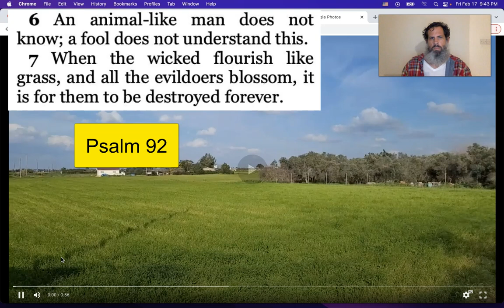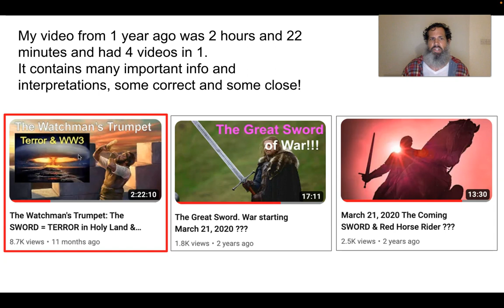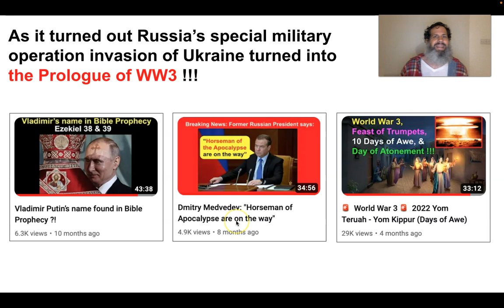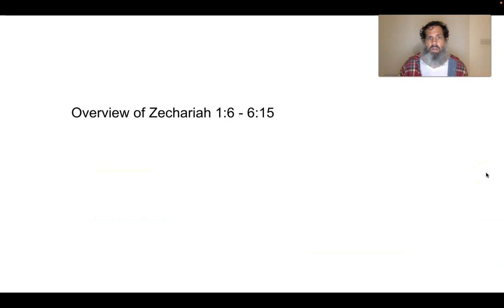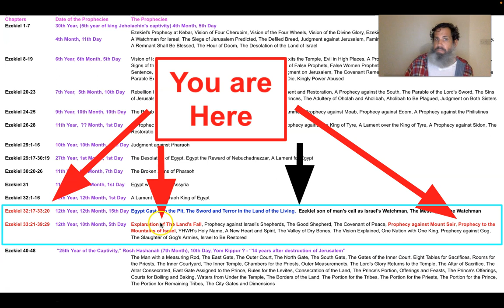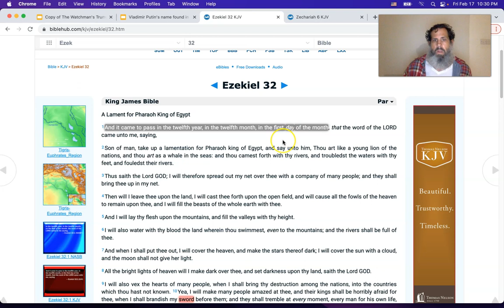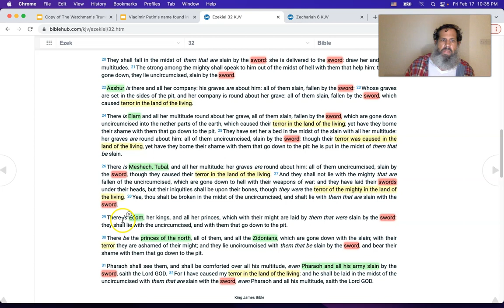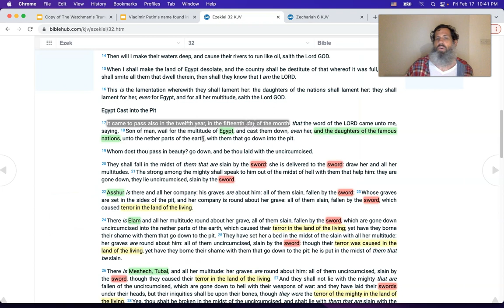🚨 World War 3 🚨 Red Horse Rider, Great Sword, & Terror in the Holy Land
We are in a proxy WW3 in Ukraine.  In this video I examine the bible prophecies of the Book of Revelation and Ezekiel 38 & 39 and 32.  I also examine Zechariah's prophecy and interpret and explain how close the world is to Nuclear War.